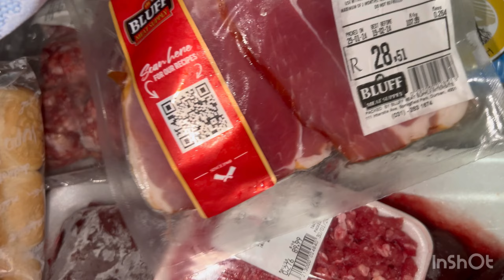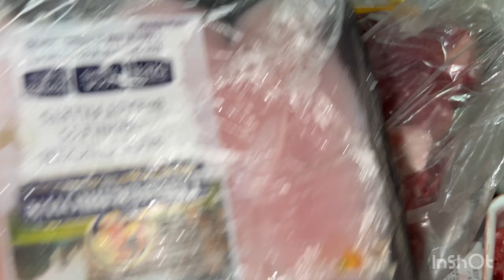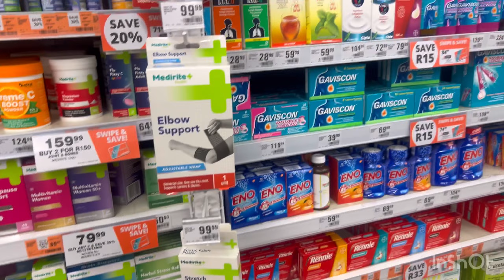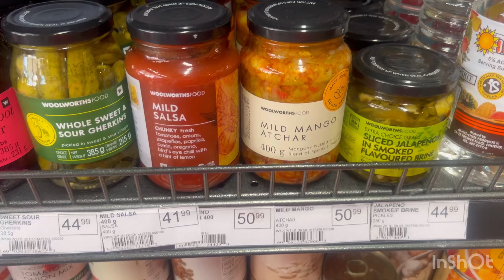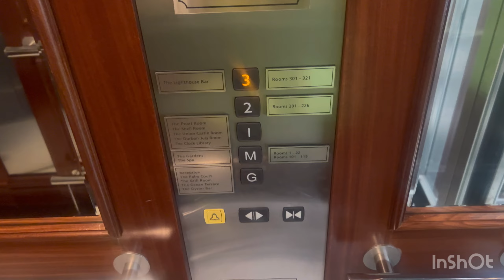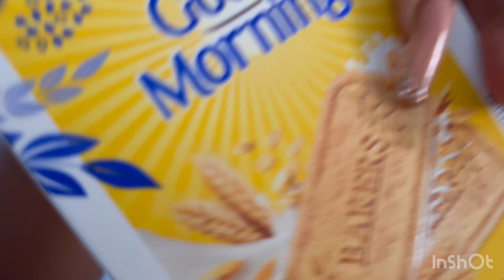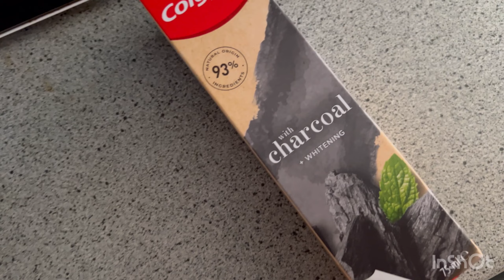Vlog & Storytime: Reach out to my ex! Played referee at a fight in a mall! Gym|Cooking|Exciting news